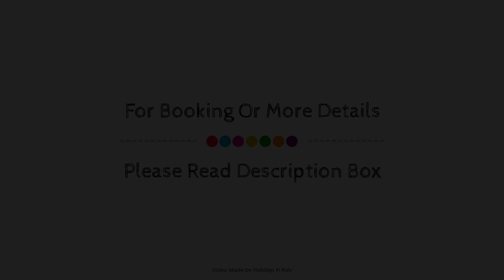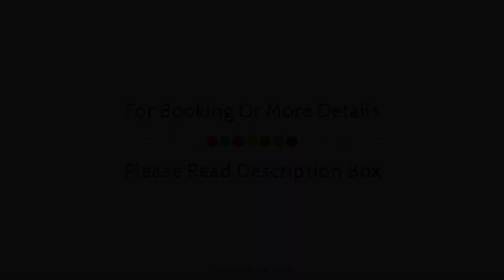Best Western Hotel Tre Torri, Altavilla Vicentina, Italy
About Property:
Best Western Hotel Tre Torri is perfectly located for both business and leisure guests in Altavilla Vicentina. Offering a variety of facilities and services, the hotel provides all you need for a good night's sleep. Service-minded staff will welcome and guide you at the Best Western Hotel Tre Torri. Designed for comfort, selected guestrooms offer television LCD/plasma screen, air conditioning, heating, desk, mini bar to ensure a restful night. The hotel offers various recreational opportunities. Friendly staff, great facilities and close proximity to all that Altavilla Vicentina has to offer are three great reasons you should stay at Best Western Hotel Tre Torri.
Searching For
1. Best Western Hotel Tre Torri - Altavilla Vicentina
2. Best Western Hotel Tre Torri - Altavilla Vicentina Virtual Tour
3. Best Western Hotel Tre Torri - Altavilla Vicentina Rooms
4. Best Western Hotel Tre Torri - Altavilla Vicentina Amenities
5. Best Western Hotel Tre Torri - Altavilla Vicentina Videos
6. Best Western Hotel Tre Torri - Altavilla Vicentina Offers
7. Best Western Hotel Tre Torri - Altavilla Vicentina Deals
Audio Credit:
Track Title: Reasons To Hope
Artist: Reed Mathis